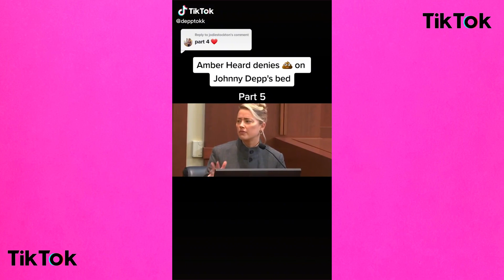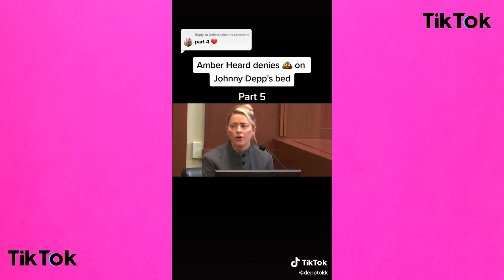Best of TIKTOK - JOHNNY DEPP and AMBER HEARD - COMPILATION